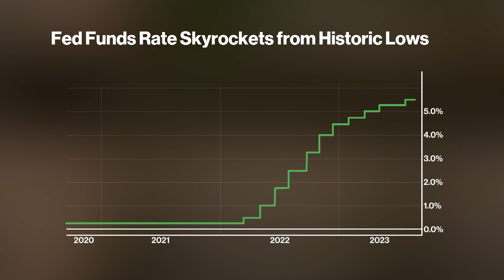CalPERS CIO: Inflation Is Impacting the Portfolio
CalPERS Chief Investment Officer Nicole Musicco says the largest public pension in the United States is focused on thinking long term, rather than trying to time the market's interest rate fluctuations. This episode of "Bloomberg Wealth with David Rubenstein" was recorded August 8th in New York.